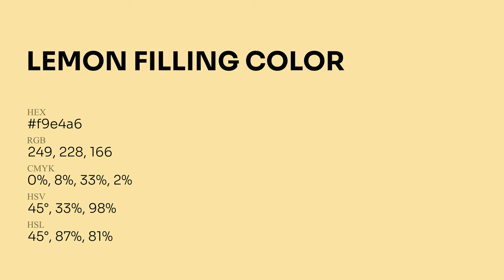Lemon Filling color f9e4a6 hex Cool Yellow color f9e4a6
What color is Lemon Filling ? f9e4a6 hex, Cool Yellow color f9e4a6

Hex f9e4a6 Color Code is also known as Lemon Filling color

Hex f9e4a6 Color code in RGB color code model is created after adding 97.65% red color, 89.41% green color and 65.1% blue color.
Hex f9e4a6 Color code in CMYK color (process color) code model is generated after subtraction of 0% cyan, 08% magenta, 33% yellow, 02% black.